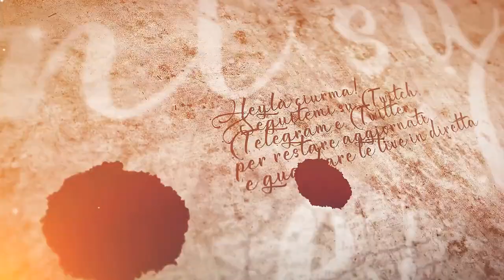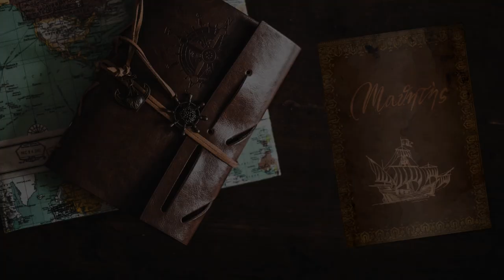Briganti nella foresta - #9 Expeditions: Viking gameplay ita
Andiamo a cercare il legno, ma non troviamo solo quello!